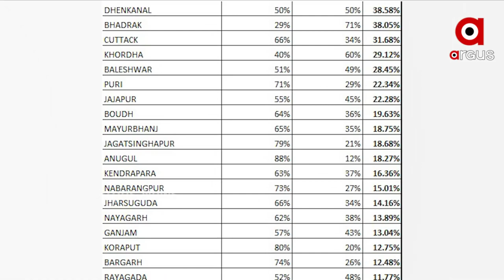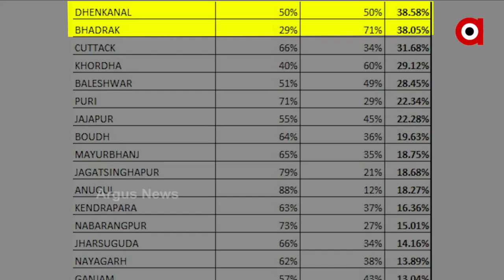ବିଗୁଡୁଛି ଓଡ଼ିଶାର କରୋନା ସ୍ଥିତି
ଜାତୀୟ ହାରଠାରୁ ଢେର ଅଧିକ ରହିଛି ଓଡିଶାର ପଜେଟିଭିଟି ହାର।  ଭଦ୍ରକ  ଓ ଢେଙ୍କାନାଳ ଜିଲ୍ଲାରେ ପ୍ରତି ଶହେରୁ 38 ଜଣଙ୍କର ପଜେଟିଭି ଆସିଛି। 13 ଜିଲ୍ଲାରେ ତ 15 ପ୍ରତିଶତ ଉପରେ ରହିଛି ପଜେଟିଭିଟି ରେଟ